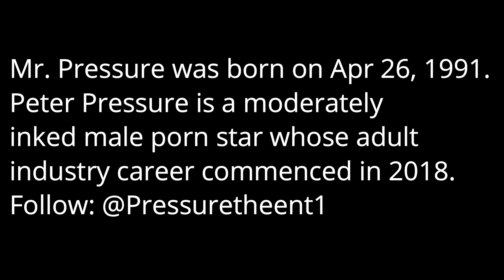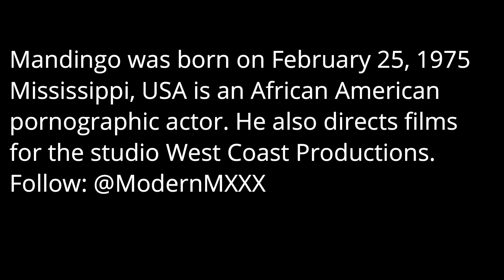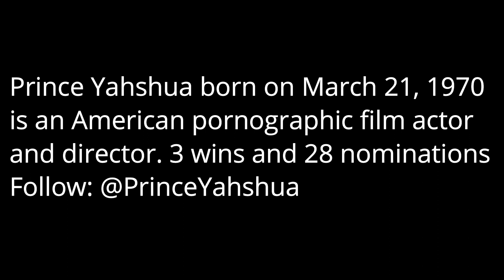Top 10 BBC Pornstar 2020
Showing you the hottest male pornstar in the game.